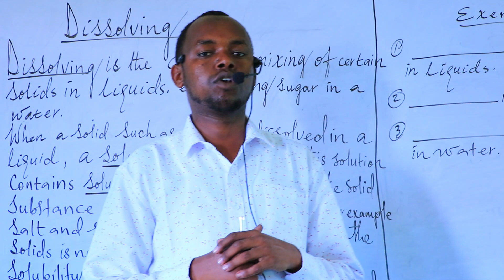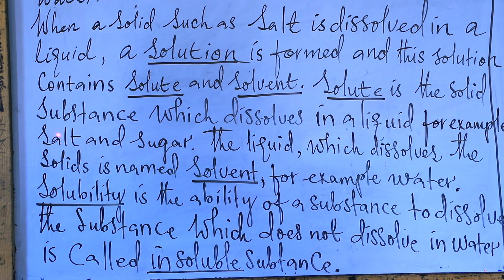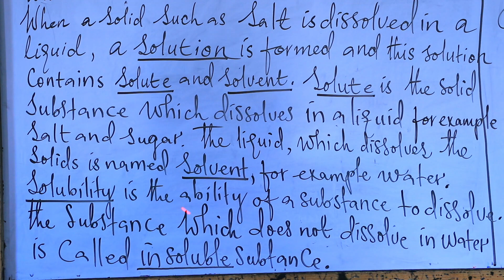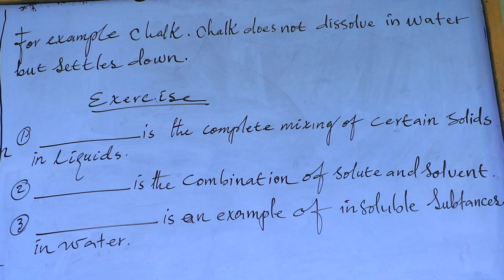|IRSHAD PRIMARY| Grade 4| Sceince| Teacher: A/rashid|Online Day 8| 14-04-2020